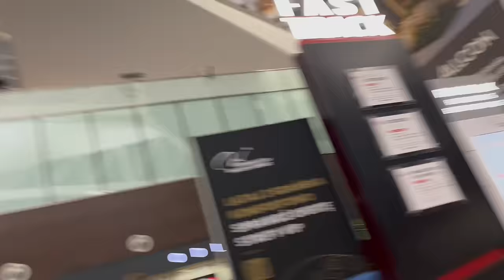Poland Vlog 2 || The Treatment Begins....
*medical treatment & blood tests at 03:25 so skip to 05:38 if you don't want to see anything medical, or to 04:30 if you're okay with medical stuff but don't wanna see blood* 🩸

hello everyoneee!♥️ pretty big and exciting video today, I can't even tell you how nervous I was for this trip. the first time for anything is always scary but something medical is a whole other level. having my 2 special supporters (3 including mum) helped me massively. i'm very lucky🥰

FAQ's:
🦠 “what was the infusion for and why did you have it?" the infusion I had is called SOT. (Supportive Oligonucleotide Technique) this specific SOT was for Bartonella vinsonii (more info below) which is a infection I have which can trigger PANS/encephalitis. the plan was for me to have IVIG, which is a major and very promising treatment to help PANS/encephalitis. but when I was in Poland last year and they took a huge amount of blood, they found multiple infections in my body. these have to be treated first or else IVIG won't have any positive effects. so, they planned for me to have SOT! I may need multiple rounds as it's unlikely one SOT will totally kill off the Bartonella but right now I don't know.

🦠"what is Bartonella?" Bartonella is a co-infection to Lyme disease. it lives in the lining of my blood vessels and red blood cells. The severity varies between person to person, some may have a couple symptoms while another person could be totaly debilitated by Bartonella. Bart is a bacteria that can cause symptoms including; headaches, insomina, hallucinations, anxiety, depression, 'scratch like' marks on the skin (main sign of Bartonella) bone pain especially in the shins, anger outbursts/rage, fatigue, seizures, POTS, brain fog, dissociation, pain in the soles of feet (another main sign of Bart) swollen lymph nodes and much more. there are multiple strains of Bart but the one I have is called Bartonella vinsonii.

🦠"why could you not just have the infusion in the UK? Don't they have free health care?" Yes, in the UK we do have free health care. for certain conditions. the UK is quite far behind on research regarding Lyme disease and other infections. if you google Bartonella, you'll see there is no NHS page for it. it is still under researched and not often diagnosed, but many of us with PANS also have co-infections which are often the underlying cause. in the UK, they do not offer me SOT for the illness I have. in fact, they don't offer me any treatment on the NHS for my PANS/encephalitis, ntohing at all. I had to go private just for antibiotics and pay for everything myself. One round of SOT cost me over £2,000, and the 16 tubes of blood I had taken in this video was £1,745. because what they are looking for in my blood is so specific and detailed. believe me, if I could do all this in the UK i obviously would! but that's not even an option. IVIG will also be in Poland as they won't give it to me in the UK :(

-🦠"what does the SOT do?" SOT is also a treatment for cancer. in my case of course it is treating lyme disease co-infections. SOT was actually made from my own blood, a sample of my blood was sent off to Greece where they made the SOT. so SOT is custom made for the person receiving it, and will only work for the person it was made for.

 "SOT works by creating a shutoff “key” that fits into a chosen “lock” portion of a pathogen or cancer cell. The “lock” is a specific section of DNA that normally controls an important function of the cancer cell or pathogen.
The “key” binds to the “lock” and blocks the function and the replication of the cell – thereby killing the cancer cell or pathogen, and preventing its replication." Quote taken from
Essentially, SOT is going to stop the Bartonella from replicating in my body.

hopefully that answers the basic questions!♥️I know it's all very techinal, took me a long time to understand it all and if I'm honest I'm still learning. I also have another co-infection called Babesia, and it is likely I will need a SOT specifically for that too, but it’s not certain and at the moment I'm focussing on the here & now.
thank you for coming along with me and giving me the space to document this next chapter🥰♥️